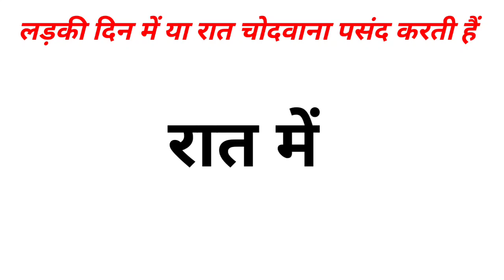sexy videos | Hot couples Latest | Hot couples sexy New video | Cleaning Hot Latest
Halo Blur & Black Effect Video Editing in VN App || TikTok Trending Video Editing | VN Video Editing
Imti Editing Zone•75K views

58
Class 12th math's revision in Hindi | by sumit sir
Jay Mahadev Vidyakul•58 videos
3:08
GK questions || General knowledge || Gk In Hindi ||Gk Question and an| AB Important GK ||
AB Important GK•7.3K views

4:44
GK IN HINDI||GK QUESTION AND ANSER||GK QUIZ||GENERAL KNOWLEDGE||LUCENT GK||GK SWATI RATHOD||GK||
Gk Swati rathod•404K views

13:28
GK Top 30 Question || GK In Hindi || GK Question And Answer || Aakhiri Tak Gk || GK Question || 01
Aakhiri Tak GK•2.3K views

9:33
Instagram Trending Attitude Shayari Video Editing In Alight Motion || Attitude Black Screen Shayari
Shubham tech Official•200K views

11:38
Mahila Sankirtana Mancha At Jhungapali #12 | Suna Janani Go | Barsarani Chirgun Mob.
GRR VISION•5.6M views

4:29
रूखे सूखे बेजान बालों में भी डाल देगा एक नई जान - 100% नए बाल उगाएँ | DIY Powerful Hair Growth Serum
Maa, yeh kaise karun?•7.1M views

31:47
IA Exam 2018 answer key & complete Analysis
Madhav Education Hub•38K views

1:24
Best Gulzar Shayari || Hindi Shayari || Gulzar New Sad Shayari || Gulzar Poetry || Gulzar..
रोचक बातें •954K views

8:52
Motivational speech || Bedtime Story Part- 1 || motivational speech in hindi ||
Gk in hindi•843K vie
Description

Top 15 question and answer | gk quiz | gk question | gk in hindi | Kalpana Gk study

Top 15 question and answer | gk quiz | gk question | gk in hindi

Quotes, motivational speech 2022
funny quarantine
gk ke sawal
gk question
gk ki paheli
ias exam, ias motivational speech, ias exam
ias interview, ias question
ips interview, ips exam, ips motivational speech, ips question
upsc exam, upsc motivational speech, upsc interview, upsc question
gk tracks hindi
amazing facts, amazing gk question,
gk question in hindi, gk study, gk quiz in hindi, gk video, gk facts
gk sex question and answer, gk sex, gk sexual video, gk sexy video, xxx, xxx video, sex sawal, gk sex sawal, gk sex video, ladki ki seal kaise tode , kunwari ladkiyon ki seal kaise tode, thuk lagakar kaise chode, ladkiyon ko kaise khush Karen
gk interesting video
most important information
sawal aapka or jawab hamara
interesting facts
rochak kahaniyan
gk study affeairs
top 15 gk question, top 10 general knowledge and answer, top General knowledge question, top 15 question and answer, top 15 gk quiz
impotant gk question and answer for competitive
quiz
gk india
india gk
quiz test
samantha gyan

आवश्यक सूचना: दोस्तों यह वीडियो आप लोगों कि नॉलेज बढ़ाने के उद्देश्य बनाई गई है, वीडियो का मतलब सिर्फ और सिर्फ आप लोगों को नॉलेज बढ़ाना है, किसी के दिल को ठेस पहुंचाना नहीं,

________________ About__________________

Welcome to youtube my channel
🙏 CUTE COUPLE GK 8M 🙏

फ्रेंड्स आप को इस YouTube channel पर GK,GS,SSC, Correct Affairs.etc. Video लाते हैं, जो आपको किसी भी Exam के लिये helpful होती है।

Daily Correct Affairs

Railway,Bank SSC,UPSC, Police, Army Cgl state level,etc.